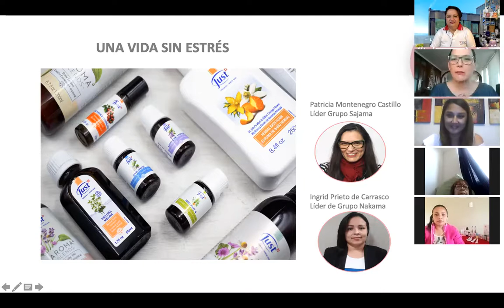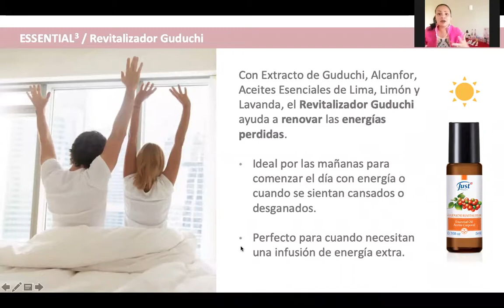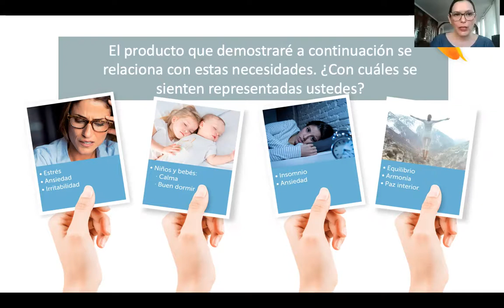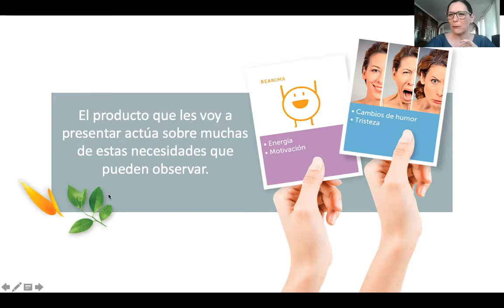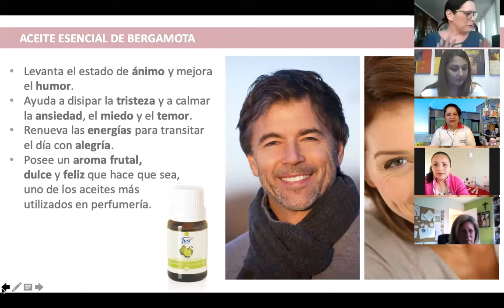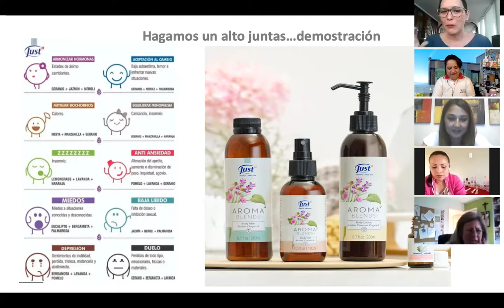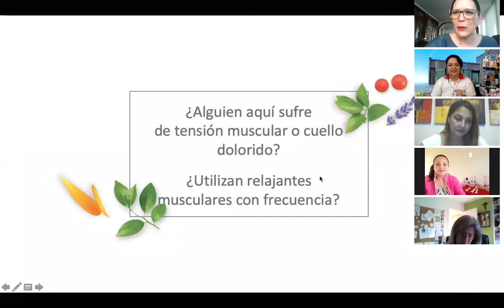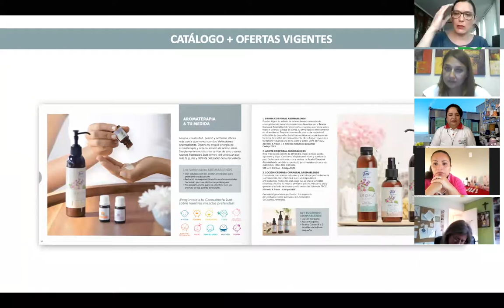Como aliviar el stress con los productos Just